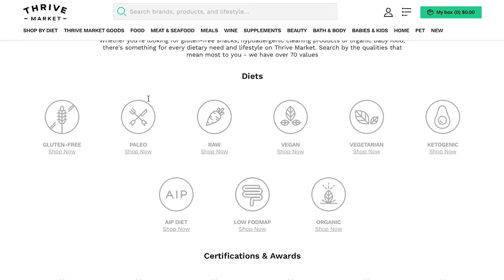15 Mistakes Beginners Make Cooking Food For the Week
Get all of my “15 Minute Meal” recipes in my FREE Cookbook

Want to level up your home cooking skills?  Then check out my online course, Conquer The Kitchen, which is currently $110 OFF the regular price!

00:00 - 1. Variety Is Key
01:00 -  2. Tupperware
02:13 -  3. Timing
02:45 - 4. Spice Mix
03:43 - 5. Your pantry
05:45 - 6. All purpose grain
07:25 - 7. Sheet pans
08:25 - 8. All purpose sauce
09:53 - 9. Set it and forget it
11:17 - 10. Freeze fruit
12:30 - 11. Healthy Snacks
14:25 - 12. Raw Prepped Food
15:25 - 13. Healthy Baked Good
16:20 - 14. Leftovers
17:08 - 15. Fun meal prep?

Shop the gear in this video below!
Hexclad Pots
Thin Metal Fish Spatula
Stainless Steel Measuring Cups & Spoons
Classic Mason Jars
Misen Pairing Knife
Kitchenaid Silicone Tipped Tongs
BPA Free Plastic Containers

Creator & Host - Follow Mike G on Instagram @lifebymikeg